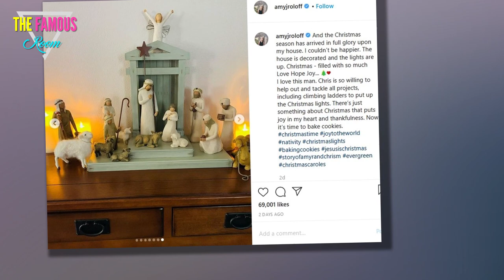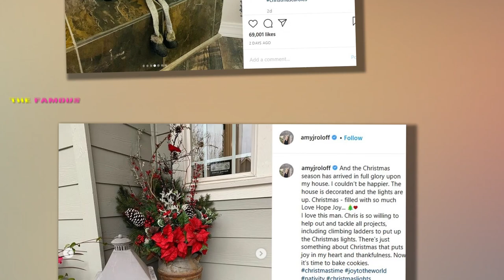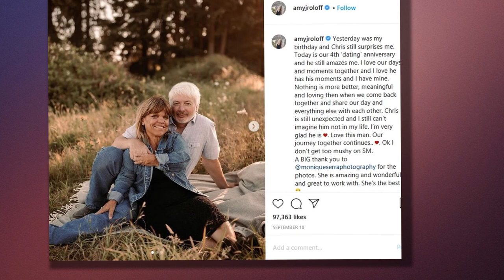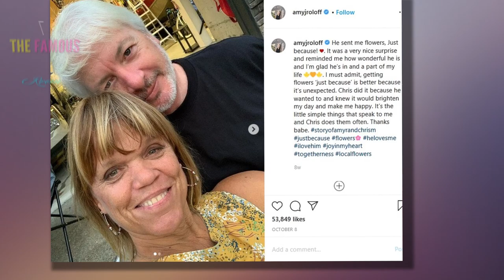Amy Roloff to Fans - Look How Chris Marek Saved Christmas!! LPBW TLC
Little People, Big World star Amy Roloff and fiance Chris Marek aren't just sharing their lives -- they're sharing their home.

And this year, Chris is going all out to help Amy have the picture-perfect Christmas decorations of her dreams.

Amy Roloff and Chriis Marek Selfiie
Amy Roloff has taken to Instagram to show off her home's decorations ... and her man.

"And the Christmas season has arrived in full glory upon my house," she writes in the captions.

Beside the array of seven photos, all visible below, Amy gushes: "I couldn’t be happier."

Amy Roloff Christmas 2020 - porch decor
"The house is decorated and the lights are up," Amy announces.

"Christmas - filled with so much Love Hope Joy..." she expresses.

Two of the photos, in particular, show Chris rising to the occassion -- literally, ascending an aluminum ladder.

Chris Marek Decorates on a Ladder
"I love this man," Amy raves in reference to her fiance.

She writes: "Chris is so willing to help out and tackle all projects."

In this case, that means getting seasonal and festive.

Chris Marek Puts Up Christmas Lights
Amy notes that Chris has done many things to help "including climbing ladders to put up the Christmas lights."

Disabled people can accomplish many things, defying countless expectations and preconceived notions.

But when you're a man of average height engaged to a grandmother of Amy's stature, it probably makes more sense to volunteer to do the ladder-climbing and light-hanging.

Amy Roloff Christmas 2020 - hearth decor
The other photos show her indoor decorating choices, most of which were likely done by Amy's own hand.

"There’s just something about Christmas that puts joy in my heart and thankfulness," Amy raves.

"Now," she concludes, "it’s time to bake cookies."

Amy Roloff Christmas 2020 - corner decor
Amy also includes a plethora of tags with her post.

"christmastime joytotheworld nativity christmaslights bakingcookies," the tags begin.

The list of tags continues: "jesusischristmas storyofamyrandchrism evergreen christmascaroles"

Amy Roloff Christmas 2020 - mantle decor
Amy's sense of style for her seasonal decor fits her exactly, and we don't mean that in a shady manner at all.

She is a white Christian grandmother who just spent decades living on a farm, and has an estimated net worth of over $4 million.

Her choices for decorating her home are going to reflect that, and we wouldn't expect it any other way.

Amy Roloff Christmas 2020 - nativity decor
Individual members of the Christian faith may hold different opinions over what is the most significant holiday in their religious calendar.

Many would say Christmas, for both religious and secular sides of the holiday that has overtaken our culture for generations.

Even those who celebrate the purely secular side of this hegemonic holiday enjoy the gift-giving and often the emphasis on family and charity.

Amy Roloff Finale Pic
Chris and his relationship with Amy have been more than a little divisive among Amy's fans over the years.

Some are convinced that he is after either her money or her fame, or both.

Unfortunately, these fears seem to be rooted in ableist disbelief that a man of average height would be interested in Amy without an ulterior motive.

Amy Roloff and a Pumpkin
But people fall in love every day, and that includes able-bodied folks and members of the disabled community.

Seeing Chris helping Amy to decorate her home could certainly help thaw out some hearts.

'Tis the season for viewing others with charity, after all. Will her fans cut Chris some slack?